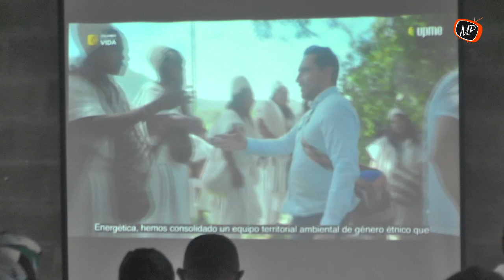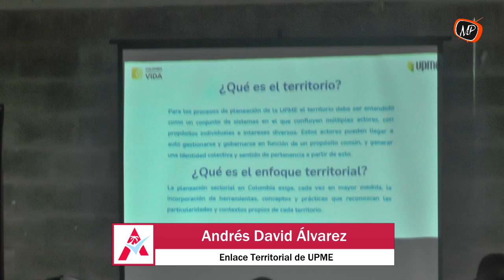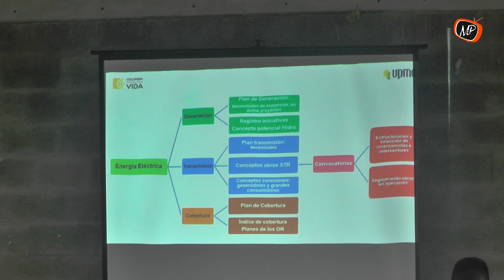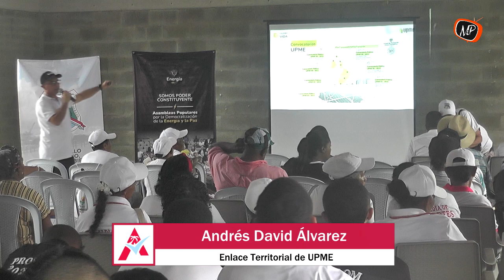Asamblea Popular por la Democratización de la Energia por la Paz Arboletes 2024 - 1ª Parte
Dias Pasados se realizó en Arboletes la Asamblea Popular por la Democratización de la Energia por la Paz. Acá les presento la 1ª Parte.